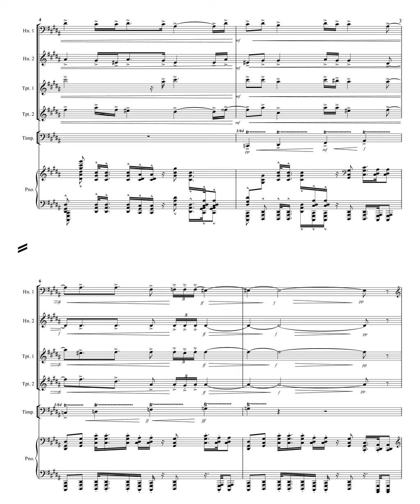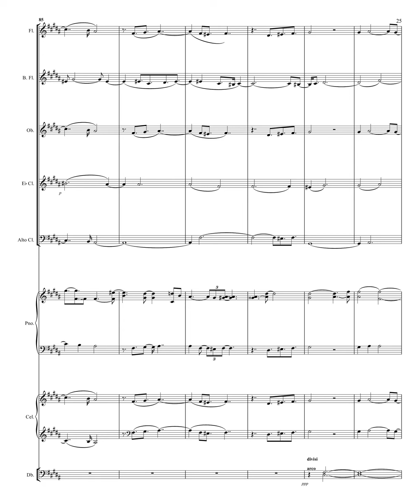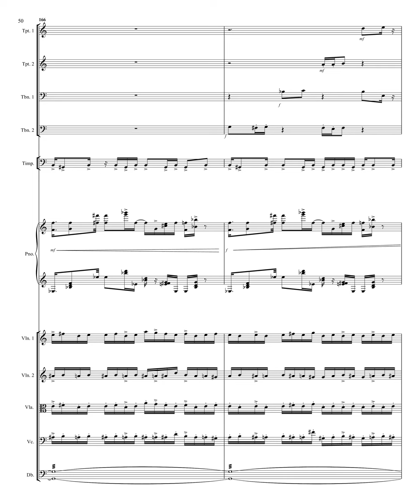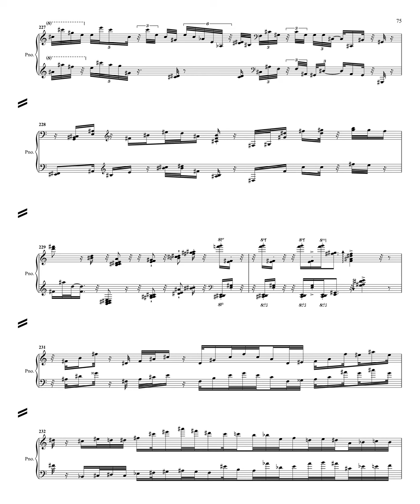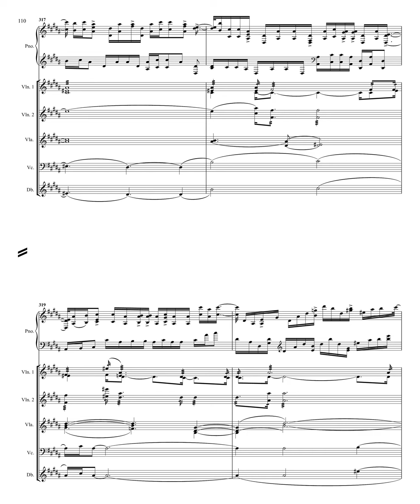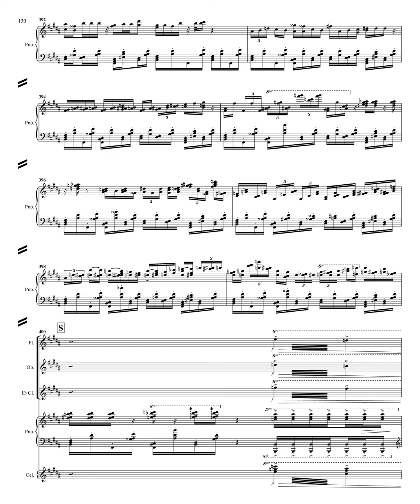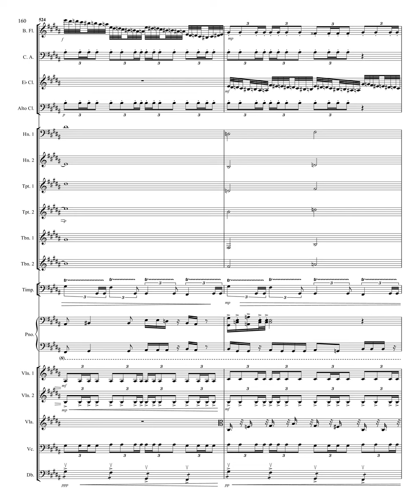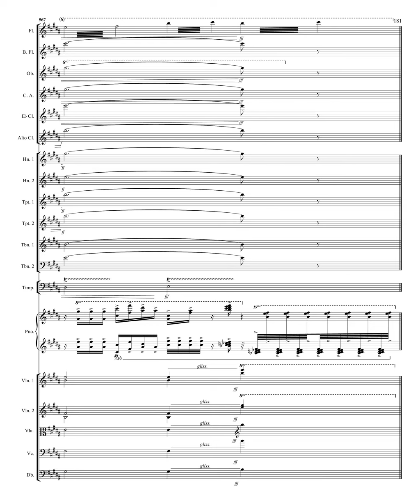2nd piano concerto [audio]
Select:        file:///C:/Users/User/Downloads/piano%202006.pdf  TO CORRECTLY VIEW SCORE
(p.s. HEADPHONES please, not speakers!)         Comments follow:
from JEAN-MARC SAVELLI
Dear Mr. Perreur-Lloyd.
Thank you for offering me the chance to hear your second concerto. Firstly, the music is magnificent, and very well-suited to both orchestral and pianistic interpretation.
Secondly, listening evokes and corresponds to me the musical incarnation of our time, but also, mirroring existence in major megacities, and superbly representing Man's life within them. Your talent is amazing, Maestro. What realism and honesty in your variations which contain no superlative, and in addition, maintain a perfectly identifiable thread - in spite of the complexity of your music. The diversity and the instrumental combinations are achieved with great balance and respect.
To conclude, I say unequivocally, (humble interpreter as I am), that you are rich in that which is essential to Man - emotion, sincerity, equilibrium; and, you are real.